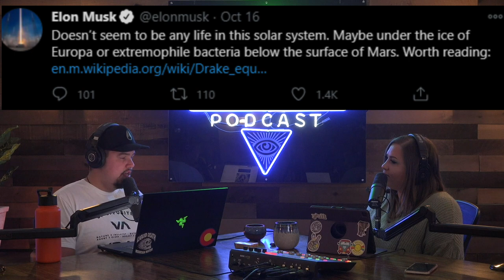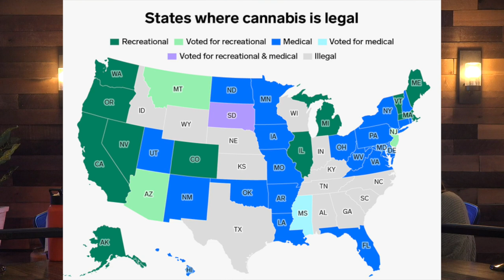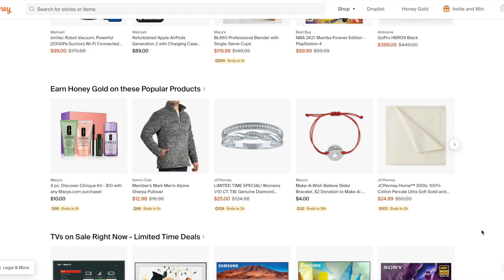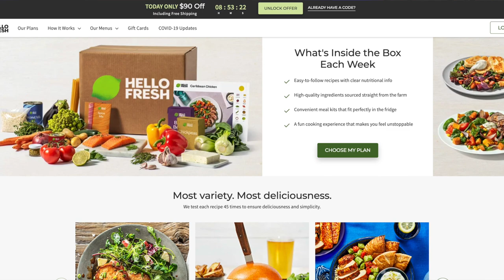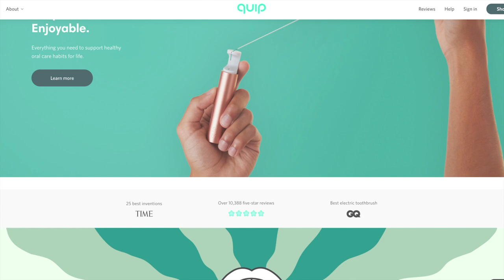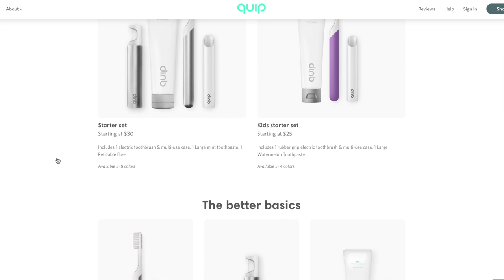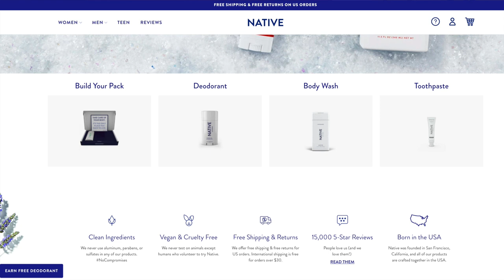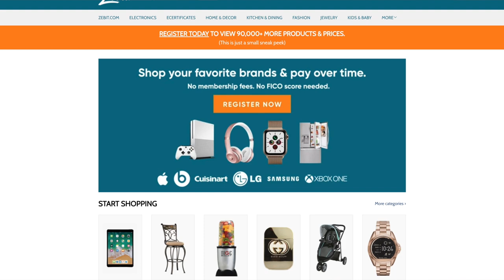Ponder Potluck: The Solway Spaceman, Exploding Head Syndrome & Black Knight Alien Satellite - #138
Time Stamps:
0:00 - Ayeee What’s Up Everybody
2:30 - Scientists Trace ‘Fast Radio Burst’ For The First Time In Our Galaxy
10:00 - DNA Discovery Shows Dogs Are Humans’ Oldest Companions
14:23 - War On Drugs One Step Closer To Ending?
24:26 - The Solway Spaceman
32:36 - Mystery Of The Namibian Fairy Circles
38:36 - Exploding Head Syndrome
44:30 - Dancing Plague Syndrome
52:29 - Strange Light Phenomenon In Ireland
1:00:36 - Black Knight Alien Satellite
1:09:14 - China’s Sleeping Beauty; the best preserved body
1:18:12 - Footprint From Giants Found?

Welcome to the Mile Higher Podcast hosted by husband and wife duo Josh Thomas & Kendall Rae! Our show is focused on Crime & Conspiracies but we delve into many other topics including unexplained phenomena, metaphysics, futurism, ancient civilizations and news stories the mainstream media doesn't cover. Our guests include experts in these topics as well as like-minded individuals who share our passion for uncovering the truth and exploring the mysteries of our universe. We never changed, we just woke up and so can you. Come chill with us every Monday and prepare to take your mind a mile higher!

8547 E Arapahoe Rd Ste J #233